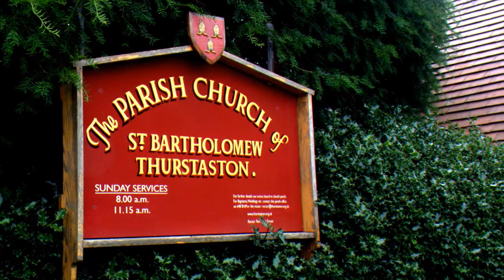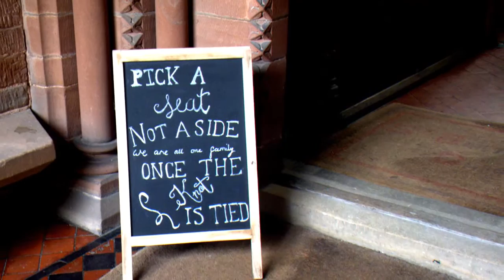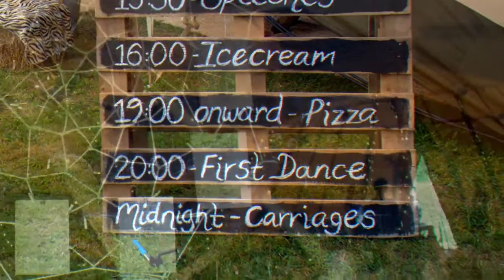Amanda and Dan's Wedding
Amanda and Dan's Wedding - St Bartholomew's Church and Church Farm, Thurstaston. Photos Carolyn G. Video edit/original music by Neil G.